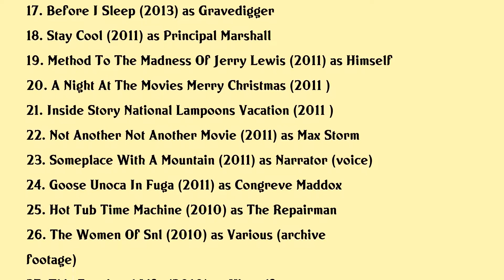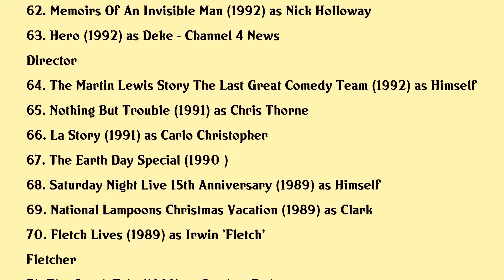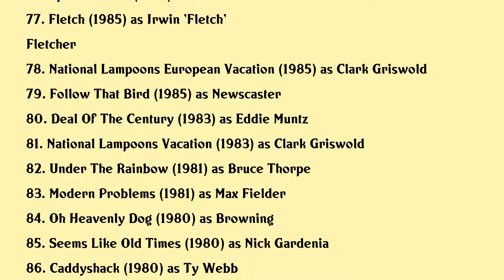Chevy Chase Movies list Chevy Chase| Filmography of Chevy Chase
Chevy Chase Full Movies List Filmography of Chevy Chase

Latest movies of Chevy Chase are:

1. Belushi
2. The Very Excellent Mr Dundee
3. The Last Laugh
4. Love Gilda
5. The Last Movie Star
6. A Christmas In Vermont
7. Bobby The Hedgehog
8. Vacation
9. Saturday Night Live 40th Anniversary Special
10. Hot Tub Time Machine 2
11. Drunk Stoned Brilliant Dead The Story Of The National Lampoon
12. Shelby The Dog Who Saved Christmas
13. Lovesick
14. Wishin And Hopin
15. Life Itself
16. Richard Pryor Omit The Logic
17. Before I Sleep
18. Stay Cool
19. Method To The Madness Of Jerry Lewis
20. A Night At The Movies Merry Christmas

Complete list of movies acted by Chevy Chase are in this video.

Please Comment down your favorite movie of Chevy Chase